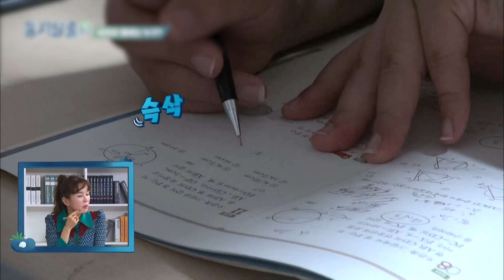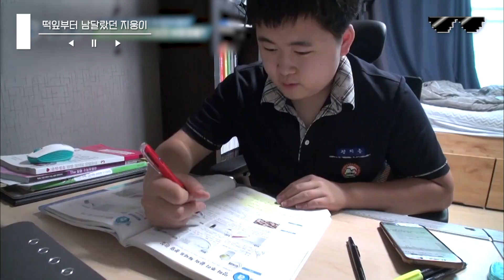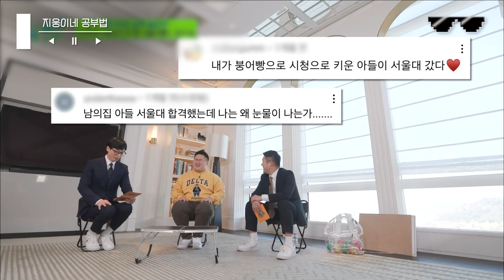[둥지탈출3] 붕어빵 눈물의 아이콘 지웅이가 서울대 22학번으로 입성하기까지⭐️ 새벽부터 일어나서 공부하는 지웅이의 꿈은 래퍼?😮